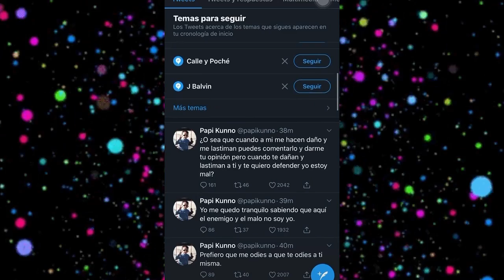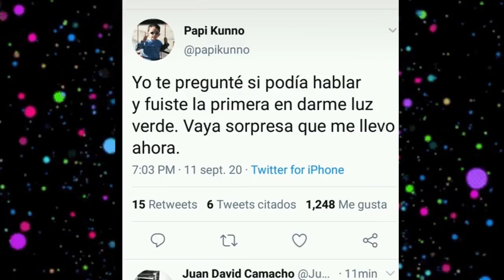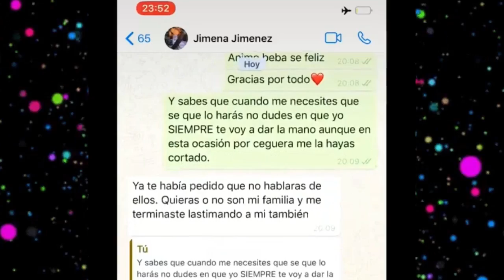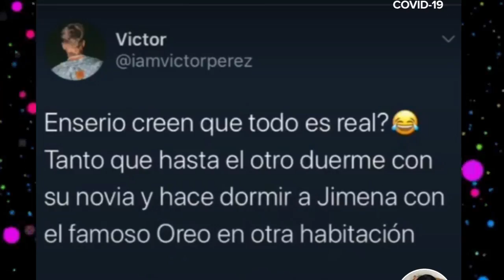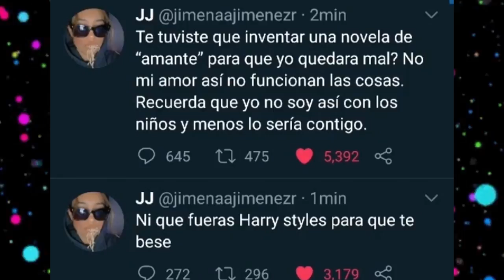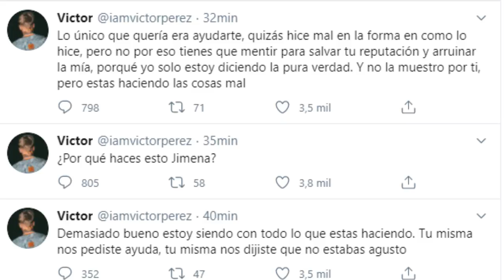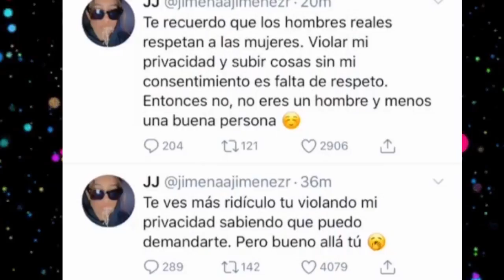CHISMESUMO#20 ¿JIMENA se besa con Victor? KUNNO se fue de lengua ¿EMILIO MARTINEZ miente? ESCÁNDALO